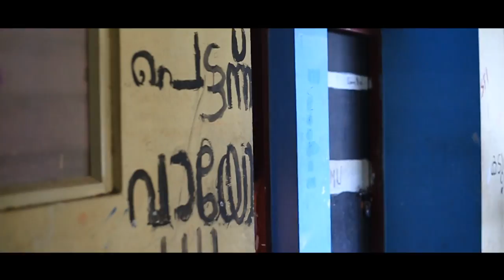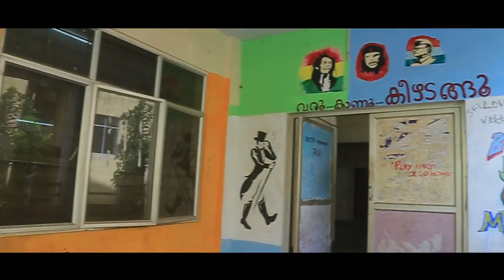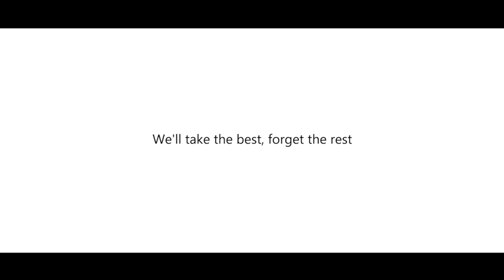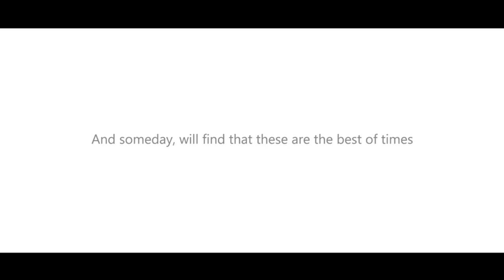Convocation Government medical college ernakulam 2016 PROMO VIDEO